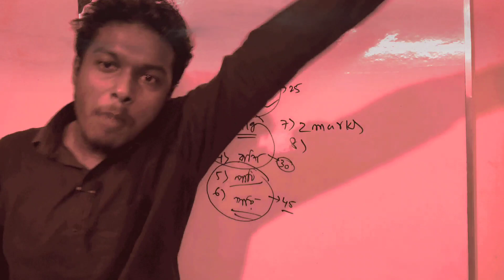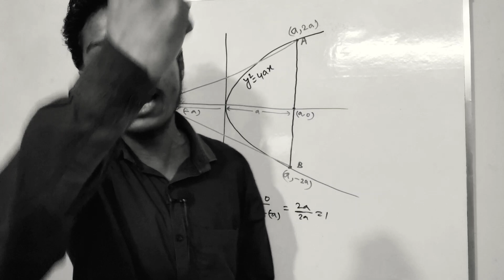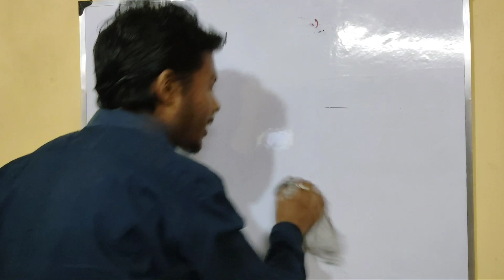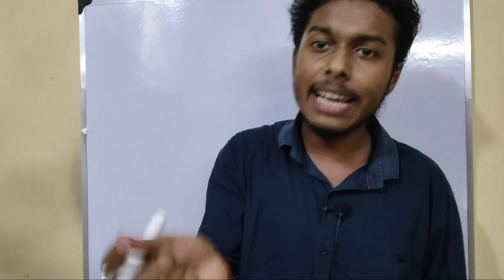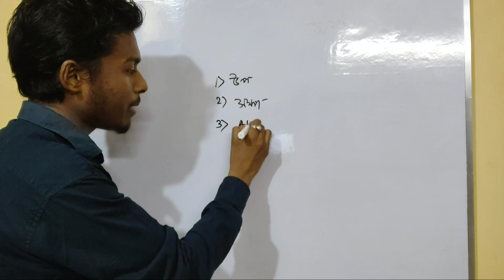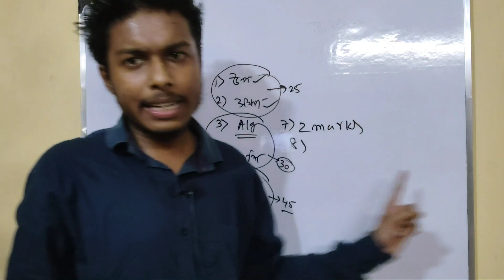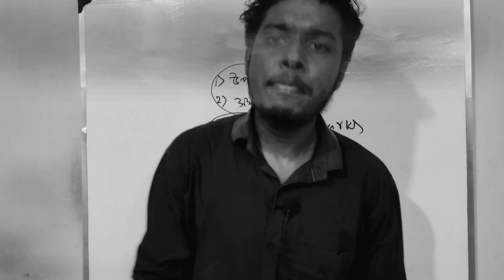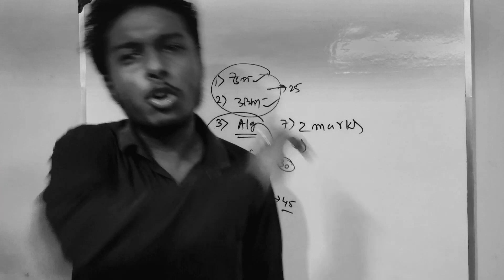একটা ম্যাচ হেরে যাওয়ার অর্থ ময়দান ছেড়ে পালিয়ে আসা নয়!যতবার পড়ে যাবে টেনে তুলবো!Baap of Motivation🔥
একটা ম্যাচ হেরে যাওয়ার অর্থ ময়দান ছেড়ে পালিয়ে আসা নয়!যতবার পড়ে যাবে টেনে তুলবো!Baap of Motivation🔥!মাধ্যমিক-2023 Game plan! কারোর বাপও আটকাতে পারবেনা🔥তুমি রাজ্য ছিনিয়ে আনতে যাও!